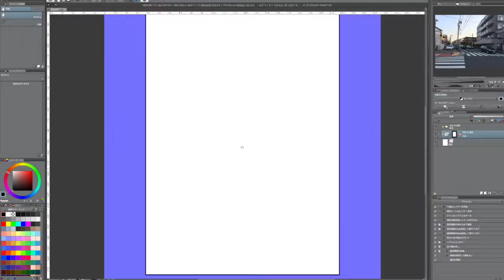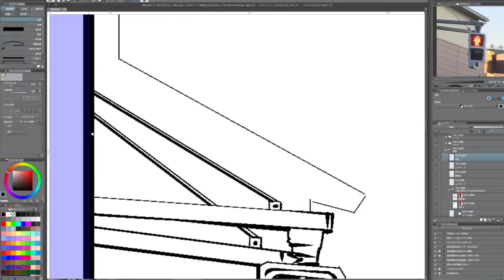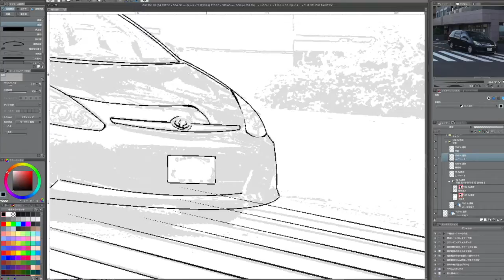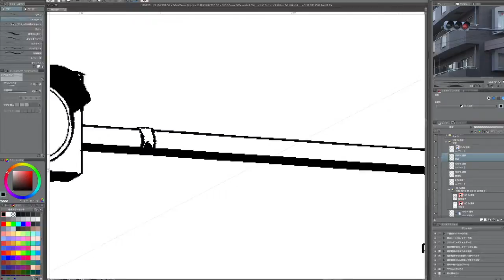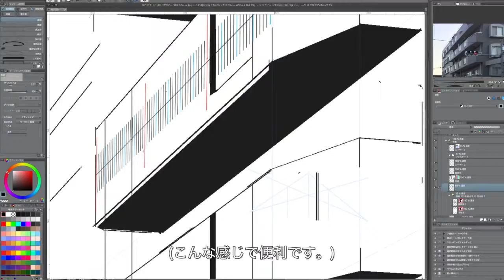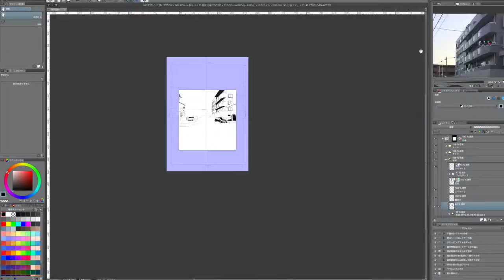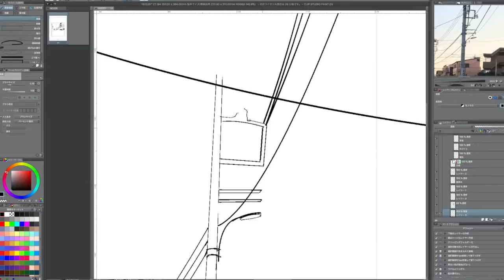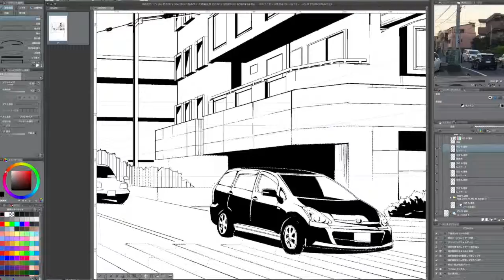【メイキング】写真素材からマンガ背景を描いてみる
iPhoneで撮影した写真を漫画に馴染むように描いてみました。
自分で撮影したものならトレースもOKなんですが、
しっかり見せるポイント、描き込むポイントをイメージしてから描き始めないとダメだなぁと思いました。。

使用ソフト clip studio paint